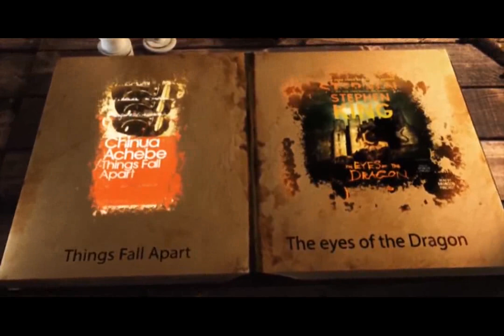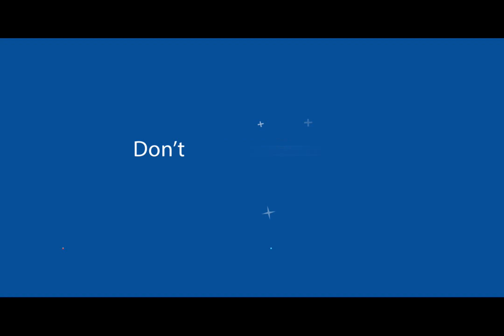Flip 'd' Page: A review of the thrilling novel The Concubine by Elechi Amadi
The Concubine is the debut novel by Nigerian writer Elechi Amadi originally published in 1966 as part of the Heinemann African Writers Series.
The Concubine has been made into a film, written by Elechi Amadi and directed by Nollywood director Andy Amenechi; the film was premiered in Abuja in March 2007

Reading is FUN-damental.

Any book that helps a child to form a habit of reading, to make reading one of his deep and continuing needs, is good for him.
- Maya Angelou